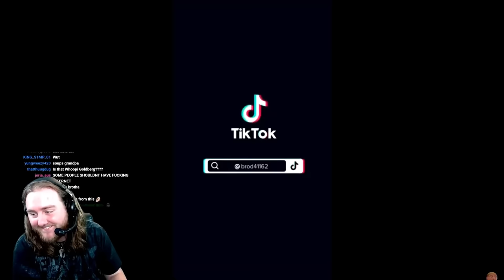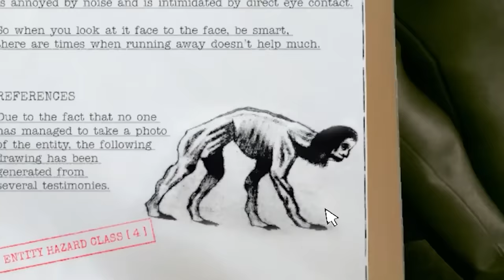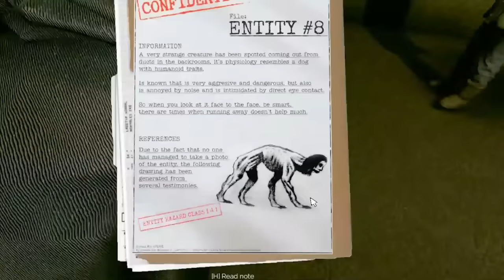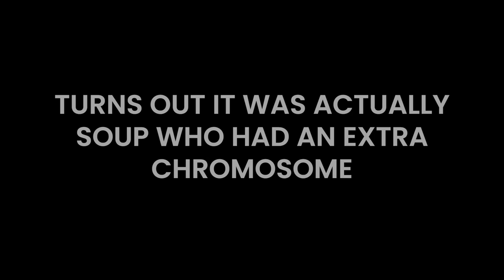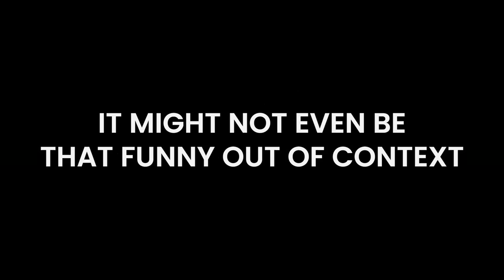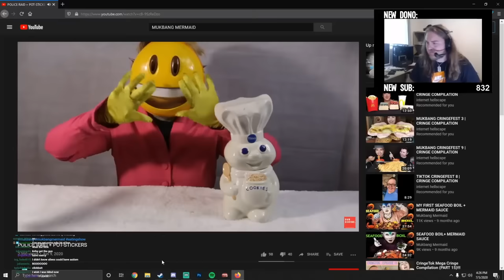FAVOURITE GOONS (+ FRIENDS) CLIPS 2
a longer compilation with more of my favourite clips. i should probably have divided this into two videos.

leave a comment if you want to know the original video for a clip, i'll answer as fast as possible. but pls check to see if someone else already asked and got the link.